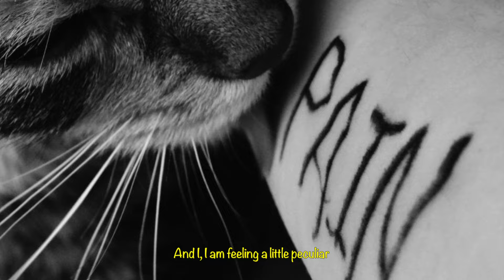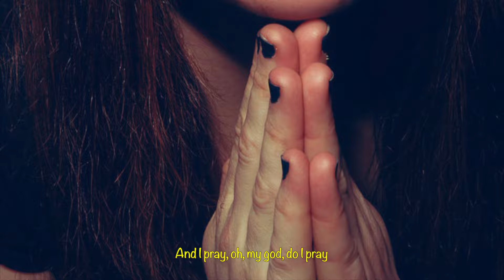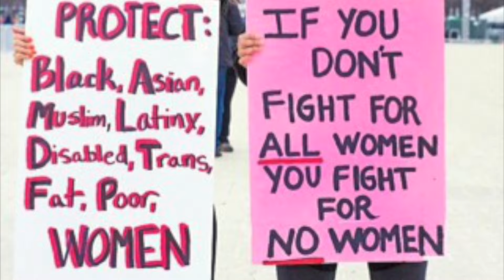What's Up - 4 Non Blondes (lyrics) HD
4 Non Blondes was an American rock band from San Francisco, California, formed in 1989. The group was formed by bassist Christa Hillhouse (born November 28, 1961 in Fort Smith, Arkansas), guitarist Shaunna Hall, drummer Wanda Day, and vocalist and guitarist Linda Perry. Prior to the release of their first album, Roger Rocha replaced Hall on guitar, and Dawn Richardson replaced Day on drums. They hit the charts in 1993 with "What's Up?", their only major hit single. Perry left the band in 1994 to begin a solo career, and the remaining members disbanded shortly after. (Wikipedia)

Trying to get that great big hill of hope
That the world was made up of this brotherhod of man
When I'm lying in bed Just to get it all out
And I say, hey yeah yeah, hey yeah yeah
I try all the time, in this institution
When I'm lying bed
And I say, hey hey hey hey
I said hey, what's going on?

Songwriters: Linda Perry
What's Up? lyrics © Sony/ATV Music Publishing LLC